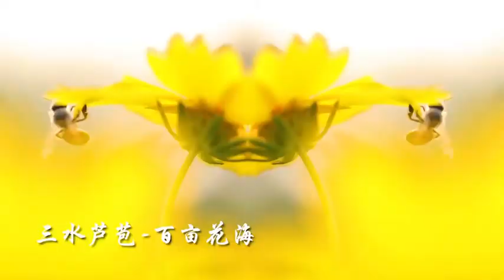芦苞百亩花海在等您,假期好去处